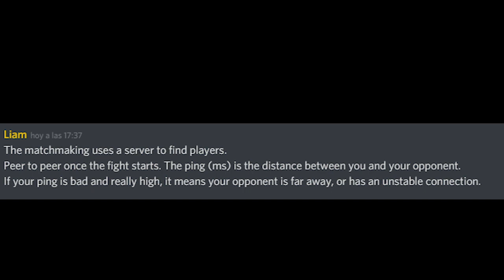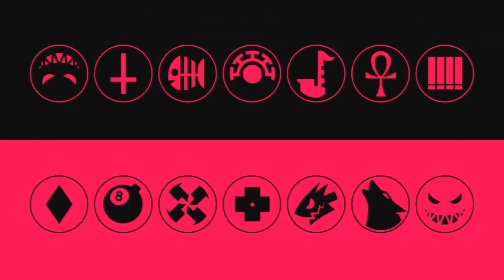[ESP] MODO VERSUS, Todo lo que sabemos | Skullgirls Mobile PvP Closed Beta con Drexo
Después de jugar ya por varios días el beta cerrado de Skullgirls Mobile. Hay muchas cosas que uno necesita saber antes de entrar en este nuevo modo para el juego.